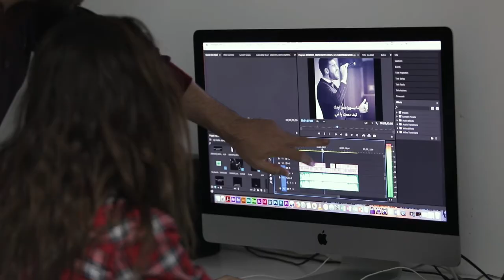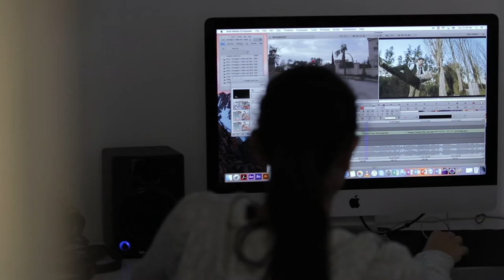Université Antonine - 2018 Edition